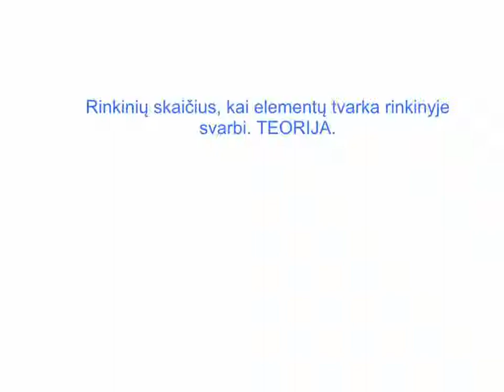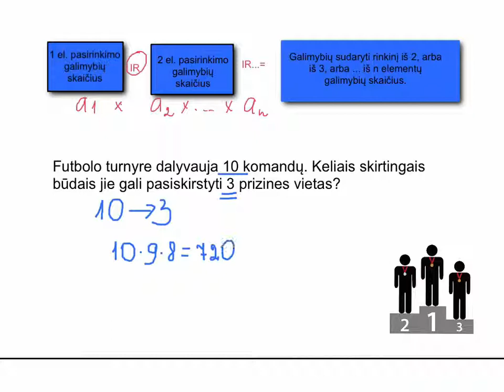Rinkinių skaičius, kai elementų tvarka rinkinyje svarbi. Teorija.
Anna Mažuolienė
9-10 klasės koncentras, Matematika, Korepetitorius. Rinkinių skaičius, kai elementų tvarka rinkinyje svarbi. Teorija. Vaizdopamokos.lt - nemokamos pamokos, sukurtos Lietuvos mokyklų mokytojų, be atlygio. Su tavo pagalba galime įrašyti visą mokyklos kursą. Sužinok kaip